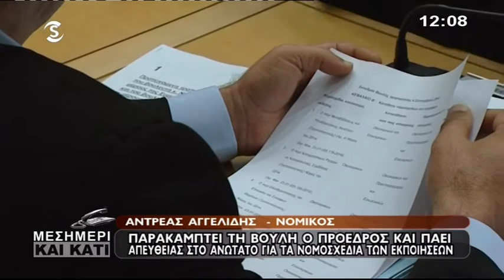A.Αγγελίδης: Ο Πρόεδρος έχει το δικαίωμα να παρακάμψει τη βουλή